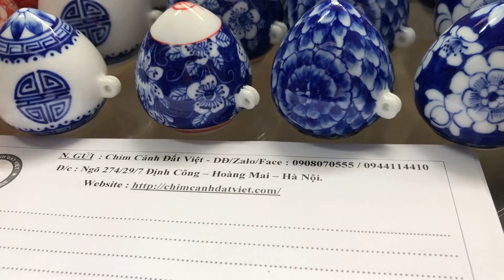Cóng Mi tàu hoa . Giá 400k/1 bộ. LH 0944114410. Hà Nội. Ship Toàn Quốc.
Cám Chim Họa Mi Đất Việt - ship MIỄN PHÍ
+ THÀNH PHẦN: Ngũ cốc, lòng đỏ trứng gà, thịt bò, nhộng tằm, mai mực, địa long, châu chấu, vitamin – khoáng chất lượng cao…
+ HDSD : Cám dùng ổn định quanh năm ( Dùng tốt cả mùa thay lông & thi đấu ).
+ GIÁ : 200.000vnđ/1kg ( 4 Gói ).
+ Chim Cảnh Đất Việt - DĐ : 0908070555 .
+ Đ/c : Ngõ 274/29/7 Định Công – Hoàng Mai – Hà Nội.